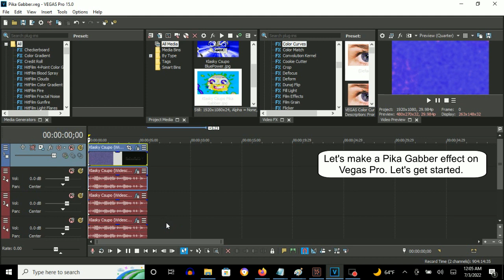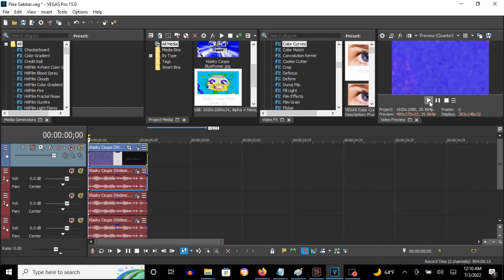How To Make Pika Gabber On Vegas Pro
Made on Sunday, July 3, 2022, 3:25:48 to 3:26:29 pm

How To Make Pika Gabber:

(VideoFX)

1st: Defocus - Pika Gabber

Radius:           1.900
Iris Shape:       Circle
Orientation:      0.000
Disc Curvature: 100.000
Bloom Threshold: 50.000
Bloom Strength:  50.000
Reduce Flicker:  Without A Checkmark

2nd: Color Curves - Pika Gabber (Customized)

(AudioFX)

First Audio Track:

1st: ExpressFX Delay - Pika Gabber.

Rate (0.0 to 1000.0 ms):    30.0
Depth (0.0 to 90.0 %):      90.0
Chorus:                     50.0 %

2nd: Pitch Shift - Twelve Semitones Up (A17).

3rd: Pitch Shift - Seven Semitones Up (A17).

Second Audio Track:

1st: ExpressFX Delay - Pika Gabber.

Chorus:                     50.0 %

2nd: Pitch Shift - Twelve Semitones Up (A17).

Third Audio Track:

1st: ExpressFX Delay - Pika Gabber.

Chorus:                     50.0 %

KLASKY CSUPO EFFECTS 2 ENHANCED WITH PIKA GABBER
23,853 views

KLASKY CSUPO HISTORY ENHANCED WITH PIKA GABBER
5,333 views

Windows XP Enhanced with Pika-Gabber
5,115 views